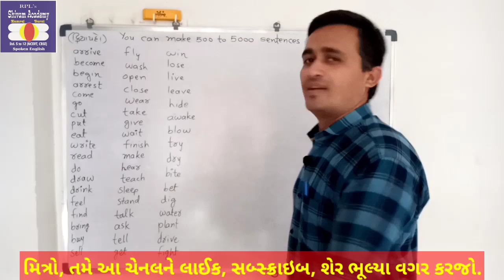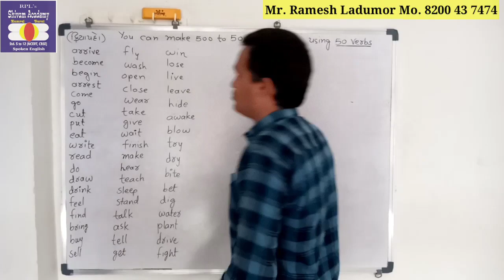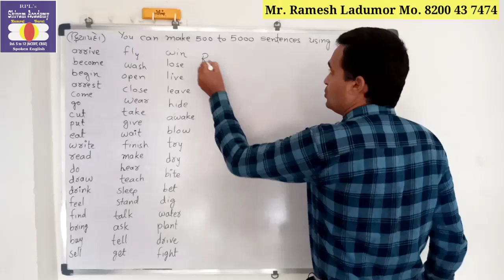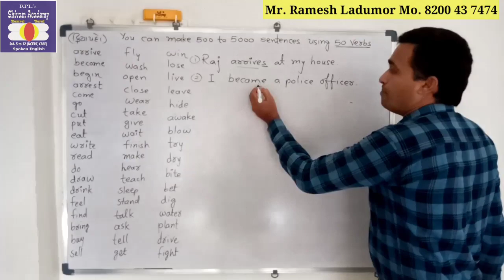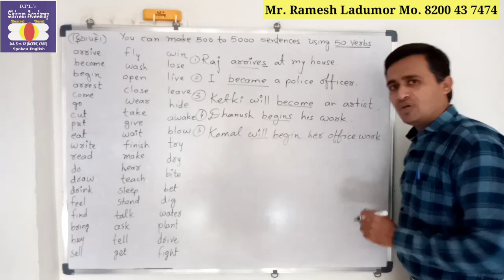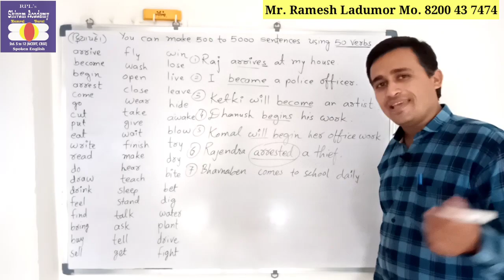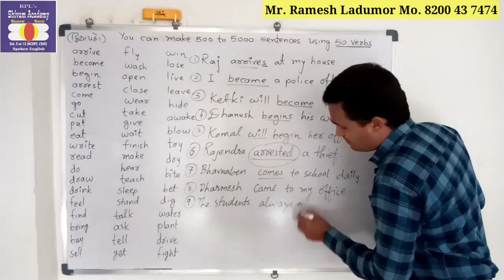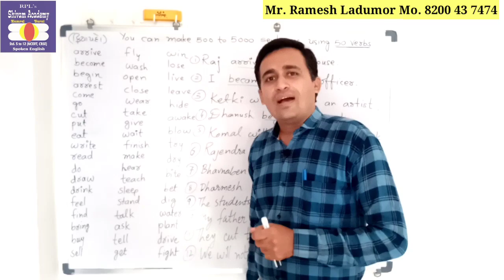A. અંગ્રેજીમાં બોલો અગણિત વાક્યો 50 ક્રિયાપદો ના ઉપયોગથી. Make unlimited sentences using 50 verbs.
મિત્રો, 100 % ખાત્રી પૂર્વક માત્ર 50 ક્રિયાપદો ની મદદથી અઢળક વાક્યો બનાવો અને બોલો.